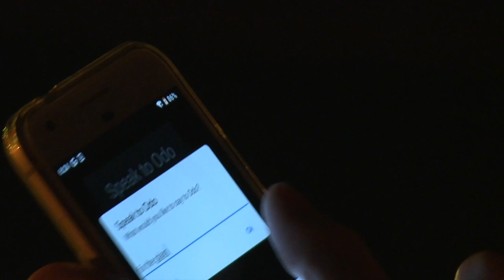NoBody lives here (ODO) short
Theater, Robotics and AI

Concept, Direction, Stage, Light Design: Chris Ziegler
Choreographic Dramaturgy: Paula Rosolen
Text: Michael Hewel
Software: Tejeswa Gouda, Brandon Mechtley, Suren Jayasuriya, Ravi Bhushan, Karthik Kulkarni, Vishal Pandey, Connor Rawls, Ian Shelanskey, Dallas Nichols, Chris Ziegler
Electronics: Chris Zlaket
Stage Technician: Hans Gass

The production is supported by the ZKM Karlsruhe (Hertz Laboratory), Arizona State University / Synthesis Center, the support program of the Landesverband Freier Theater Baden Württemberg e.V. with funds from the Ministry of Science, Research and Art, the Department of Culture of the City of Munich and the special program Konfigurationen of the Fonds Darstellende Künste Berlin.